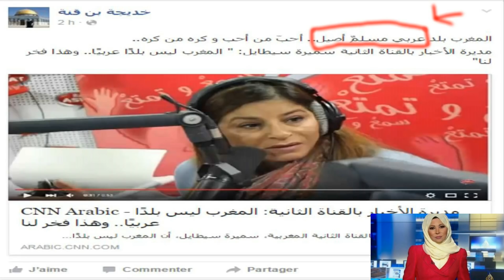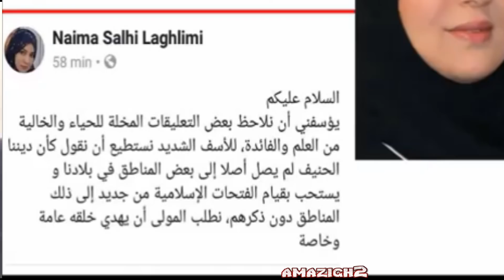ناصر الزفزافي يمسح الأرض ب نعيمة صالحي و توأمتها خديجة بن قنة ـ (فيديو ناذر من الأرشيف) .